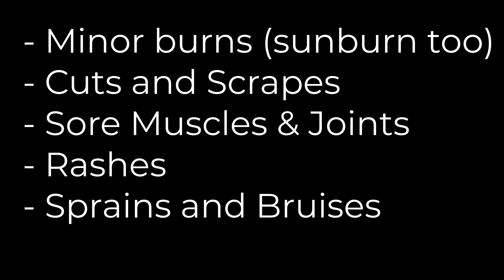DIY Beginner Herbalism: Straining Solar Infused Oil // Medicinal Herbs: St John's // Frugal Health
Today I'm sharing with you how I strain the herbs from my Solar Infused Olive Oil I've had sitting on my window sill for over a month.  I'm a beginner at Herbalism so still very much learning what to do.  We use this oil to treat eczema, minor cuts and grazes, burns (including sunburn), sprains and joint pains.

Books
Rosemary Gladstar's Medicinal Herbs: A Beginner's Guide